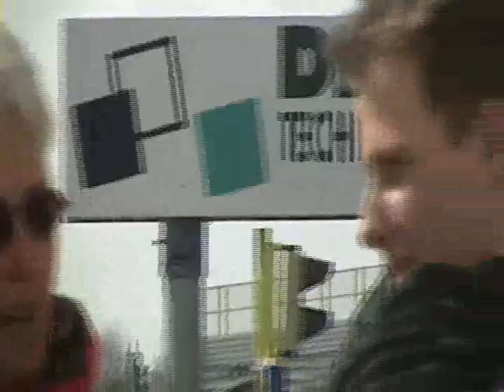Me Karting and Racing part 3